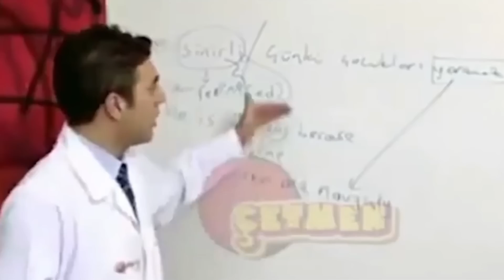8. SEVİYE BAŞKENT ZİRVESİ SAVAŞLARI - 1. Bölüm (Clash Of Clans)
✔ Videoya LİKE Atarak ve içten bir yorum yazarak bizlere destek olabilirsiniz, İyi Seyirler dilerim 😊

✅Clash Of Clans Saldırı Stratejileri

✅Clash Of Clans Köy Düzen Videoları Mutlaka İzlemeni Öneririm!

Merhaba Dostum, Şuan CGKOSE kanalındasın ve biliyorum ki Clash Of Clans Konusu Hakkında Bilgiler Arıyorsun, Bizler kanalımızda Köy İncelemeleri, Saldırı Taktikleri, Köy Düzenleri ve güncel olaylardan oluşan Klan Oyunları, Lig Savaşları, Klan Savaşları Konularına özen göstererek sizlere içerik üretmeye çalışıyoruz ve şunu da belirtmeliyim ki, Clash Of Clans Canlı Yayınları gerçekleştirmeyiz mutlaka katılım sağlaya bilir bizim yolculuğumuza ortak olabilirsin.